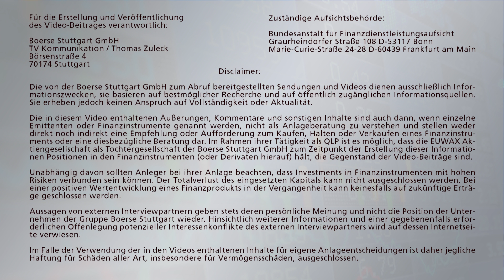Thema der Woche: Greifen die OPEC-Förderkürzungen dieses Mal?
Die OPEC hat sich nun doch wieder – erwartungsgemäß – auf eine Verlängerung der Förderkürzungen geeinigt. Es scheint ein wenig, als hätte das Öl-Kartell keine andere Chance gehabt und doch stellt sich diesmal die Frage, in wie weit eine Verlängerung der Förderkürzungen den gewünschten Effekt erzielen wird? Kemal Bagci, BNP Paribas, bei Börse Stuttgart TV.